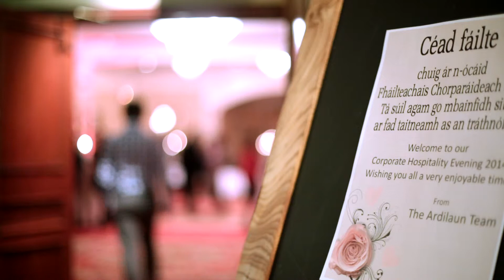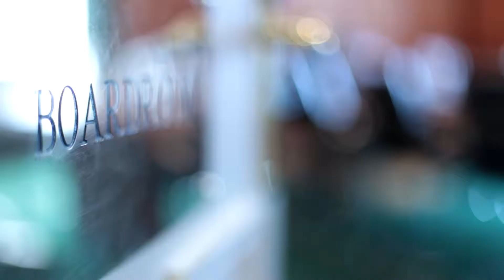Conferences at The Ardilaun Hotel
The 4 star Ardilaun Hotel is the ideal choice for Conferences in Galway. It has two main conference suites; the Connacht Suite which has a maximum capacity of 650 delegates, and the Glenarde Suite, which is suitable for a medium sized conference offering facilities for up to 180 delegates.